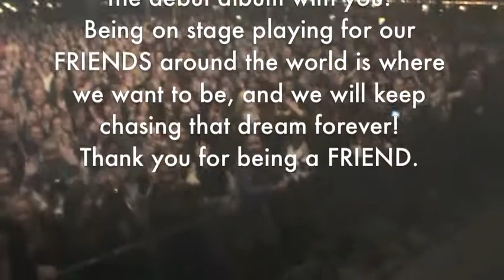AFIL TV - SEASON 5 - EPISODE 6 "Garden of Tivoli"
Wanna go on a rollercoaster ride with A FRIEND IN LONDON?
Remember last Summer? - AFIL was playing in the Danish amusement park "Tivoli" in Copenhagen. It was one of the best nights in 2012 for the boys, and here's a little episode of that day.